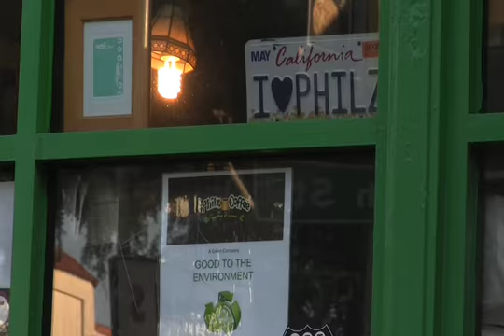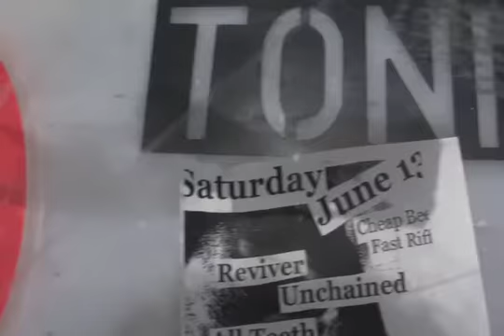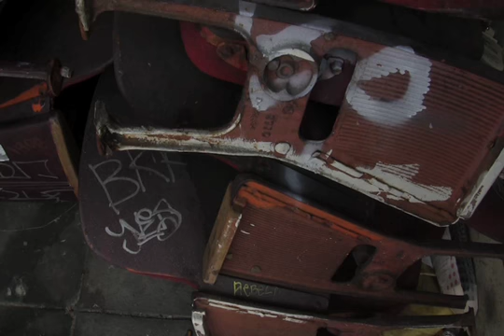A Mexican Discovers Soul in Mission Streets Theaters